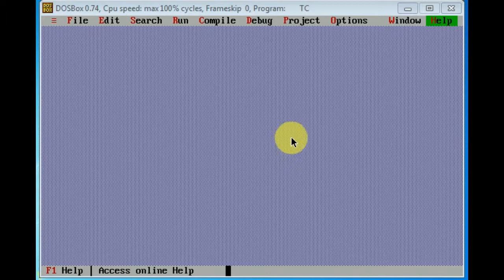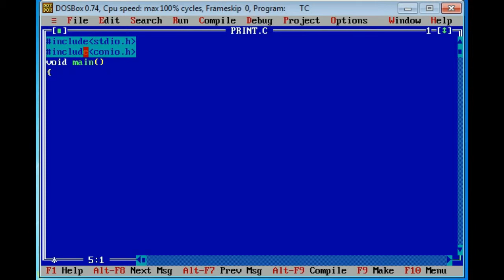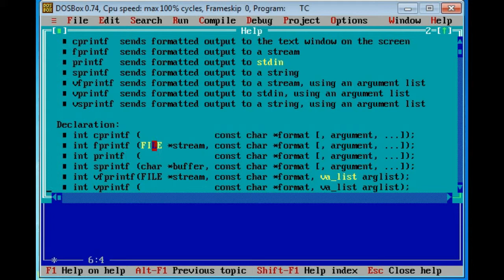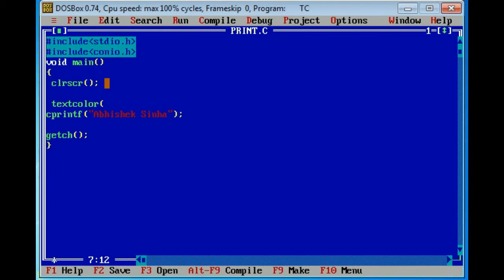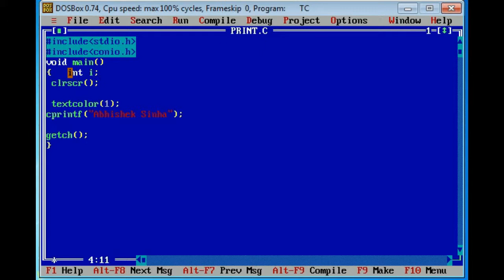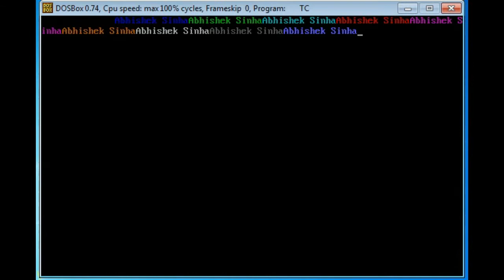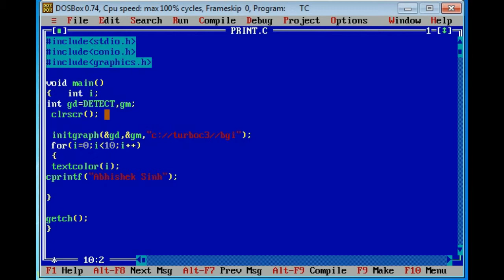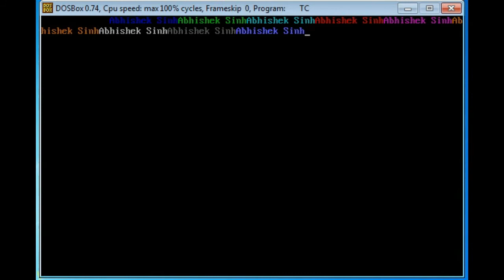colourful output print without graphics via cprintf() and textcolor() by Abhishek Sinha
cprintf() and textcolor() used to print output /message  without graphics..

Abhishek Sinha Practical Programming Tutorial

introduction to graphics in c

Link of our facebook page-